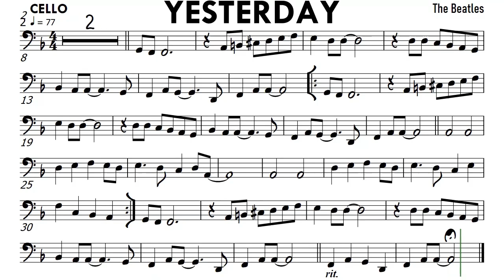Yesterday by The Beatles Cello Flute Music Backing Track Partitura Made with Clipchamp